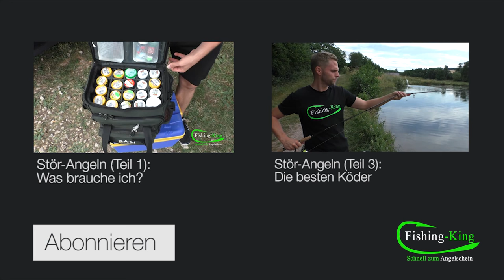Stör-Angeln (Teil 2): Die Montage | Fishing-King.de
Wie baut man die perfekte Rute zum erfolgreichen Stör-Angeln? Hubertus erklärt es im heutigen Video.

Steigere deinen Fangerfolg durch dieses Tutorial.
Dann schau auf unserer Homepage nach, und mach bei uns einen Vorbereitungskurs zur Fischerprüfung.